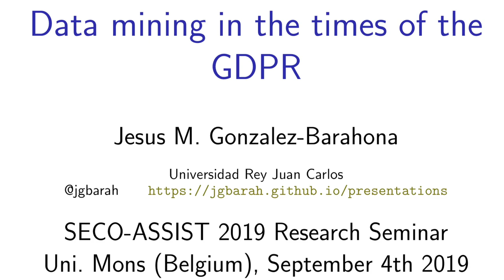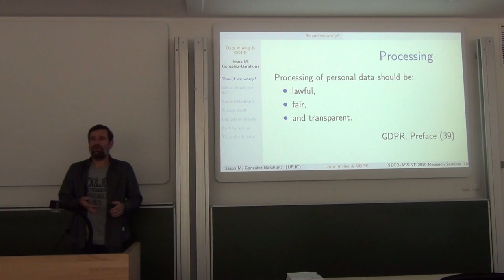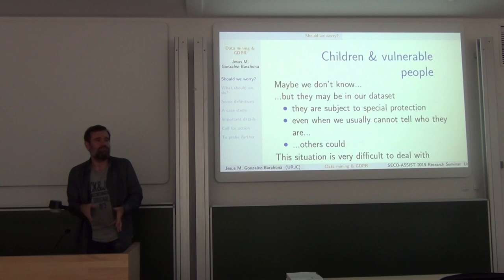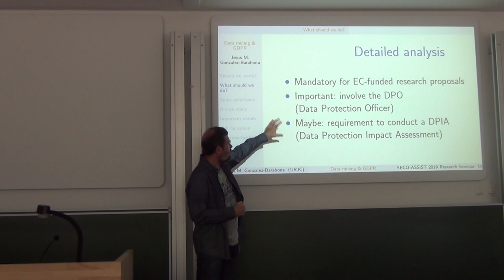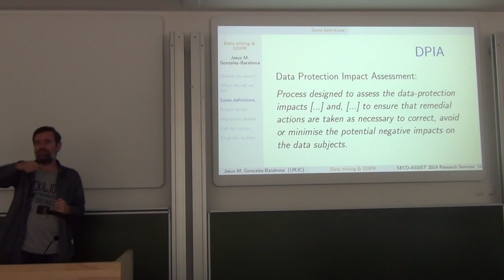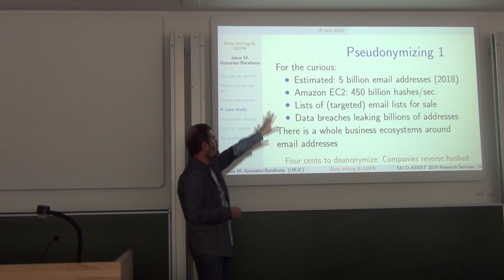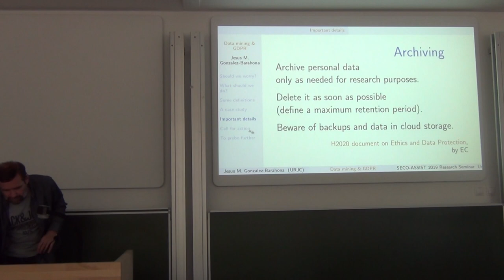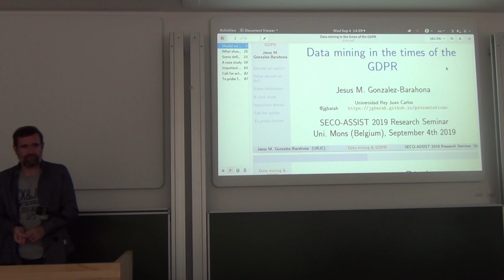Data Mining in the Times of the GDPR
Recording of invited talk by Jesus Gonzalez-Barahona on "data mining in the times of the GDPR", during the SECO-ASSIST research seminar, organised by Tom Mens at UMONS on 4 September 2019. for the full program.